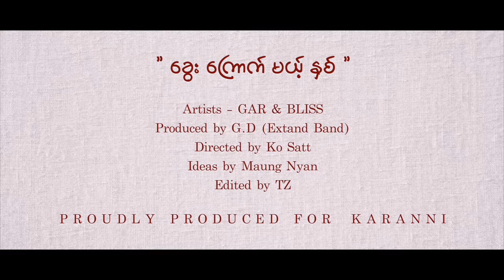Gar x Bliss ခွေးကြောက်မယ့်နှစ် MV